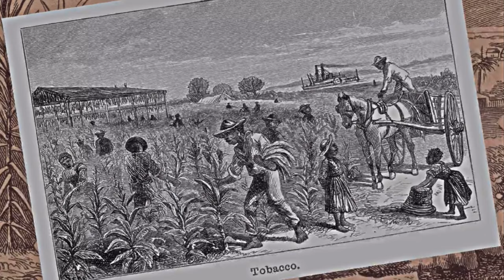Slaves Built This Country ￼( The Proud Family: Louder and Prouder)